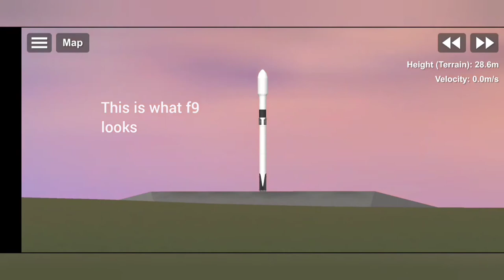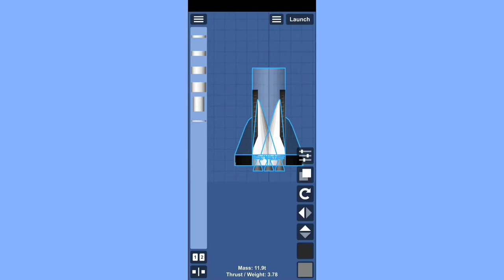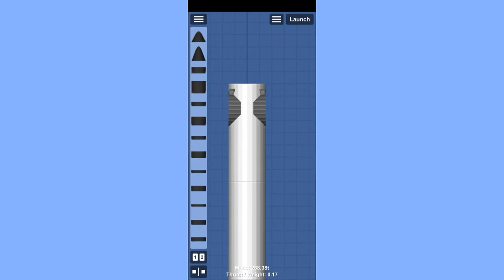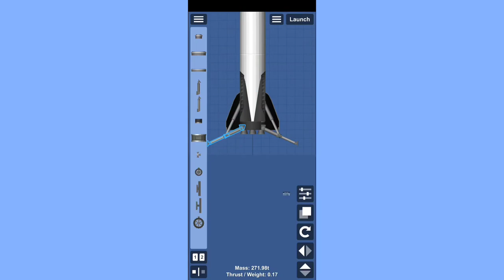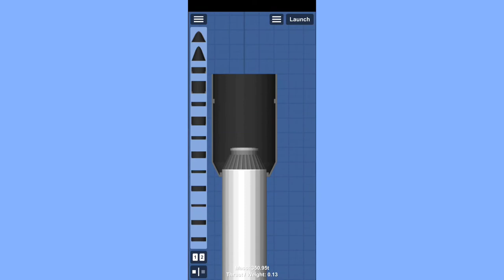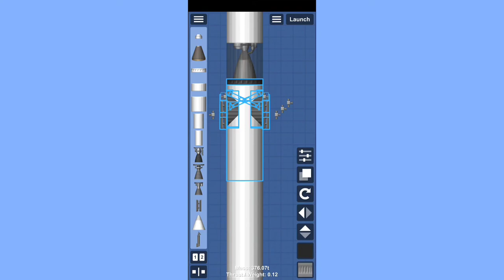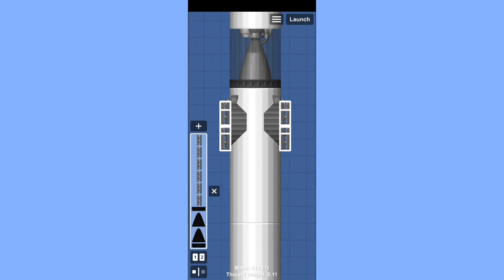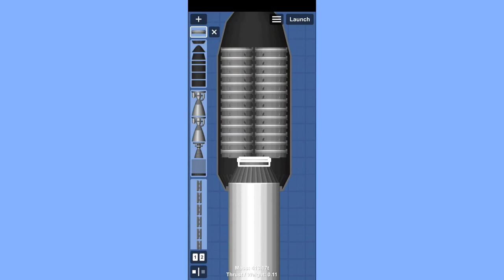How to build Falcon 9 | SpaceX | no bp edit | SFS 1.5.2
Today I will teach you how to make Falcon 9 with no bp edit
Falcon 9 is a partially reusable two-stage-to-orbit medium-lift launch vehicle designed and manufactured by SpaceX in the United States. Both the first and second stages are powered by SpaceX Merlin engines, using cryogenic liquid oxygen and rocket-grade kerosene (RP-1) as propellants.

To get Droneship visit this video and check the bp in description
Credit to Hellismyrestingplace for this bp